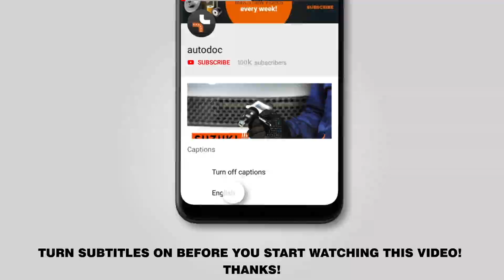Hvordan udskiftes bagklapsdæmper / gasdæmper bagklap on FIAT PUNTO 2 (188) [GUIDE AUTODOC]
Hvordan udskiftes bagklapsdæmper / gasdæmper bagklap on FIAT PUNTO 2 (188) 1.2 Hatchback 09.1999–07.2012 [GUIDE AUTODOC]

Bagklapsdæmper på FIAT Grande Punto Hatchback - ...) / FIAT Punto III Hatchback - ...) / FIAT Strada I Van (138A) (02.2006 - ...) biler bør udskiftes , som regel ifølge en og samme procedure. Imidlertid kan der være mindre forskelle iht.specifikke funktioner af køretøjets design.

🔝 Top mærker der holder bagklapsdæmper: RIDEX, STARK, VAICO, JOHNS, MAGNETI MARELLI, FEBI BILSTEIN, METZGER

Alle videoer og pdf undervisninger på FIAT PUNTO 2 reservedels udskiftning : hent og se hos AUTODOC CLUB

🛠️ Værktøjet du behøver at udskifte bagklapsdæmper:
- plochý šroubovák